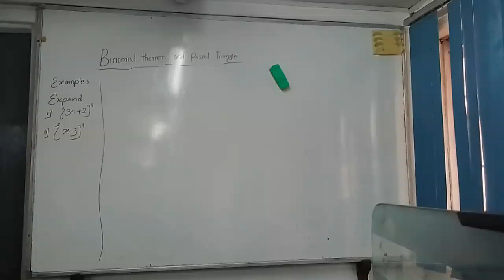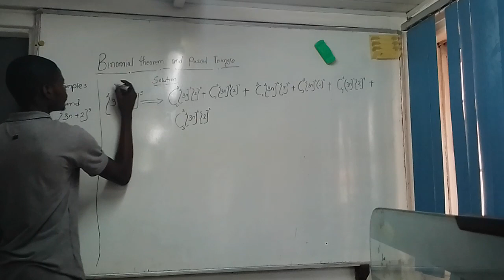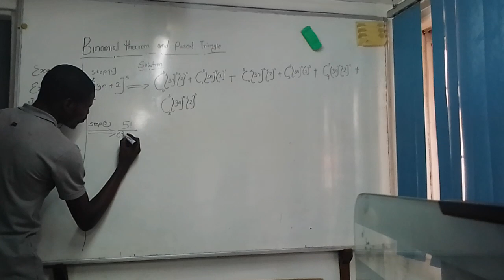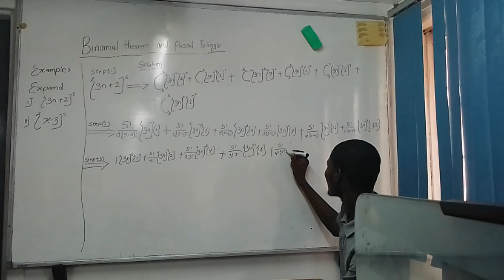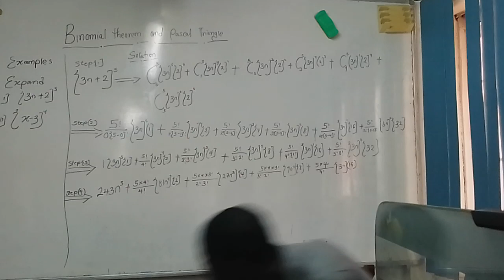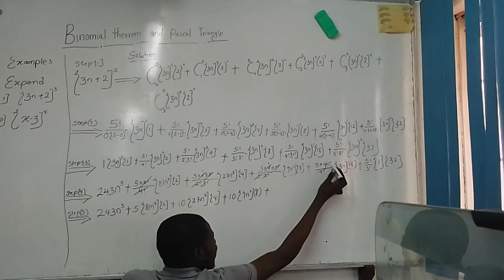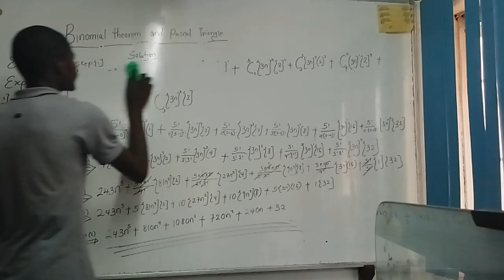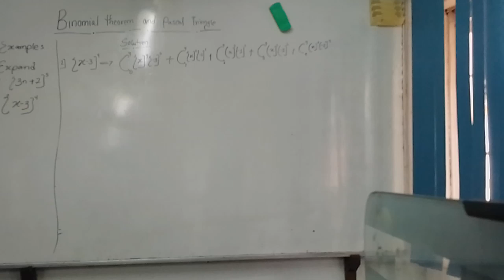BINOMIAL THEOREM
EXAMPLES AND SOLUTION